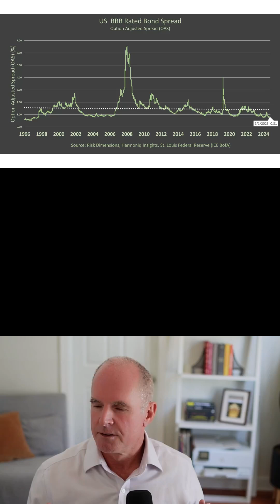America on a Short Leash Why Treasury Is Going All In on T Bills — Mark Connors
Mark Connors argues the U.S. is front-loading its debt: with interest expense eating a big slice of tax revenue, issuance shifts to the short end (T-Bills) while the long end stays costly. Think “poor company” funding—rollover risk up, duration out—and a yield curve that tells the real story behind markets.